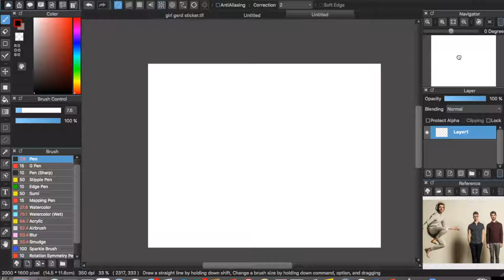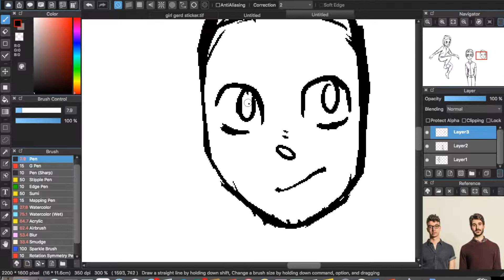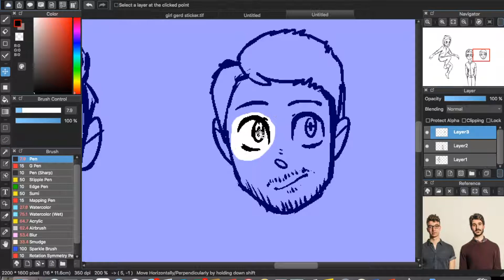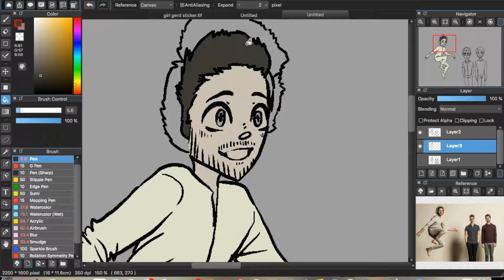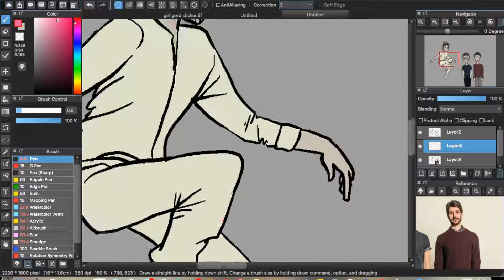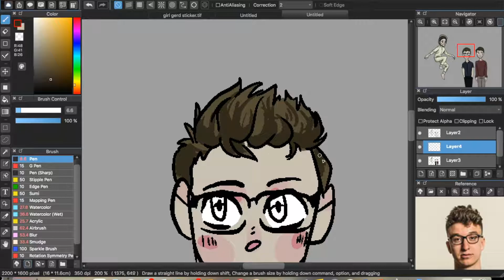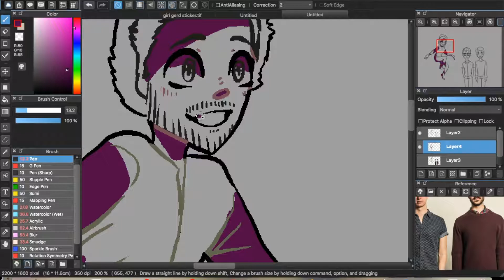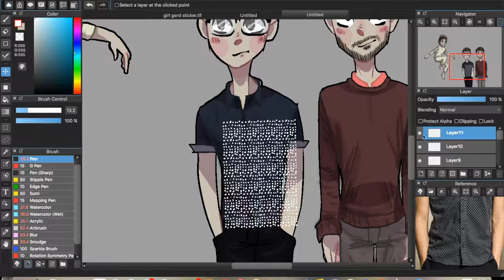AJR speedpaint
All audio belongs to AJR

Songs:
Netflix Trip by AJR
Sober Up (feat. Rivers Cuomo) by AJR